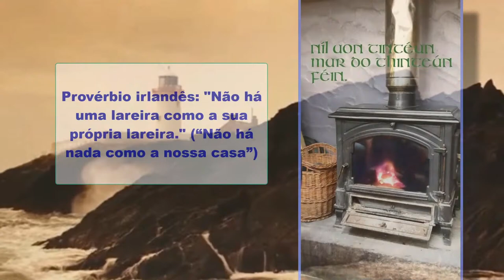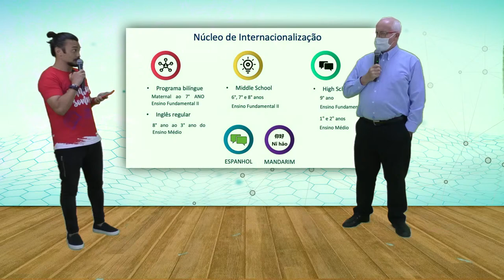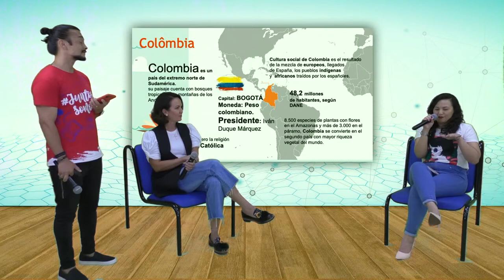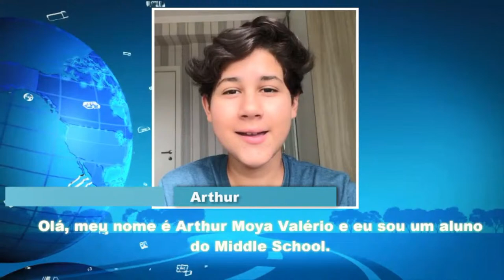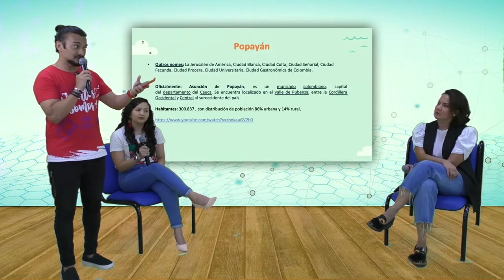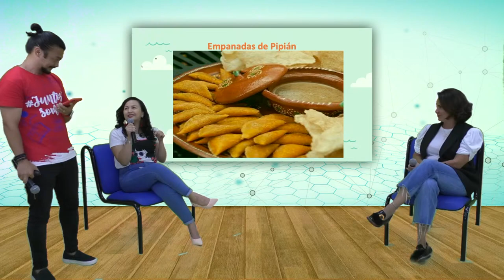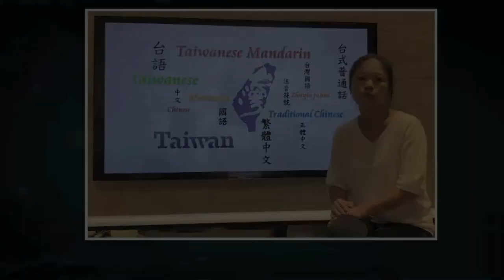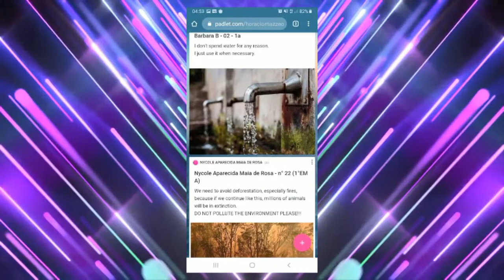Núcleo de Internacionalização - A importância de aprendizagem de línguas desde a 1ª infância